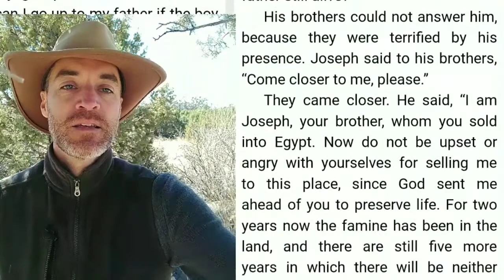God's Gracious Plan Revealed 7) He Makes Forgiveness Flow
Sermon
Rock of Ages Lutheran Church in Payson Arizona
Genesis 45
Tom Barthel, pastor